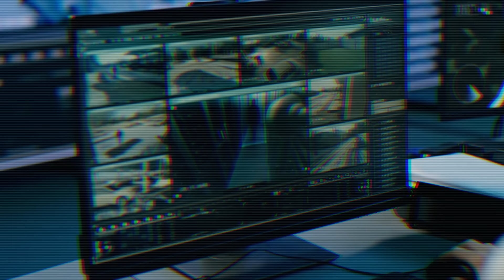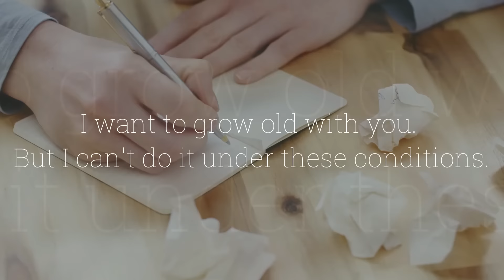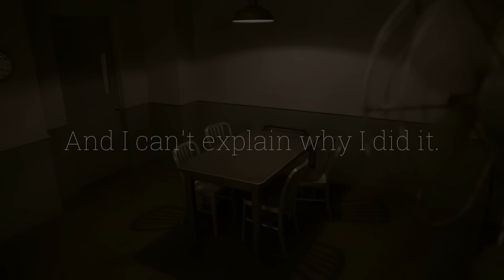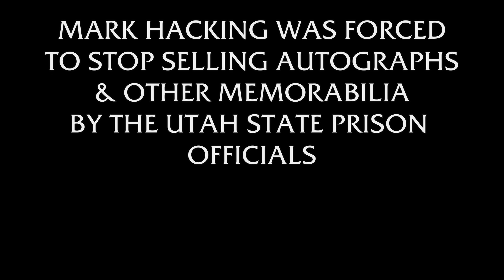He Was A Great Liar But A Bad Killer | Mark Hacking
At 10:49 a.m. on July 19, 2004, Mark Hacking called 911 to report his wife Lori missing. She was 27 years old. Mark told police she had left home early for a customary jog in the Memory Grove and City Creek Canyon area northeast of downtown Salt Lake City, but had not returned home or arrived at work. A woman who said she had seen Lori near the grove that day later withdrew her claim.

According to some family members, Hacking had told them she was about five weeks pregnant when she vanished.

CHAPTERS:
00:00 - Introduction

00:38 - 02:20 - Meet Lori Soares Hacking

02:21 - 04:39 - Lori Goes Missing

04:40 - 06:12 - Police Set Their Targets On A Culprit

06:13 - 07:57 - The Noose Tightens On Mark Hacking

07:58 - 09:41 - The Evidence Piles Up

09:42 - 10:57 - Mark Admits The Truth

10:58 - 11:25 -  Mark Pleads Guilty

11:26 - 13:34 - Conclusion